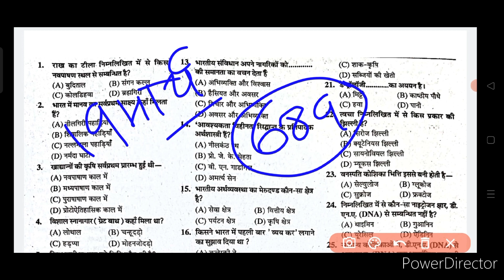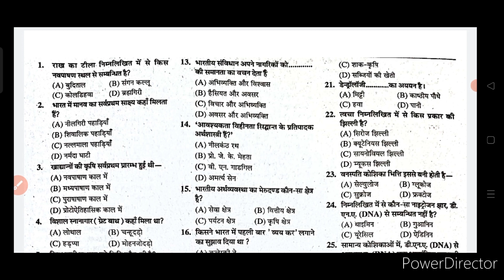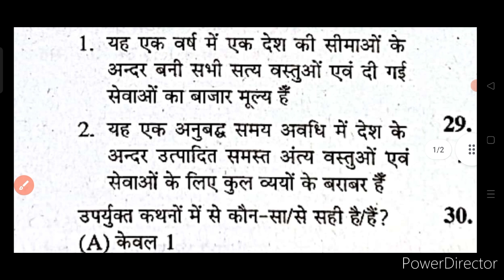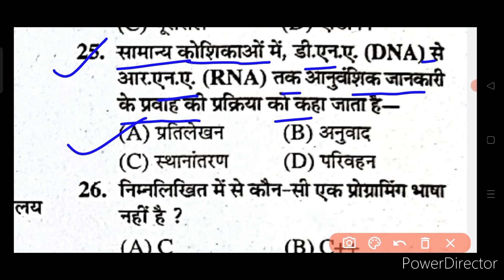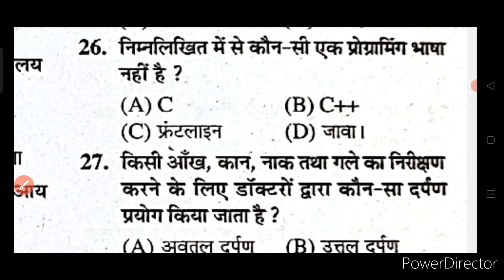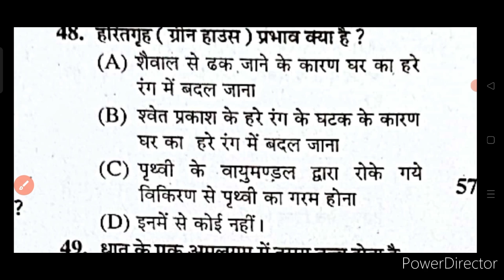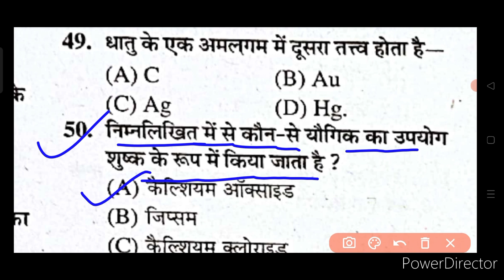🔥बिहार मध निषेध परीक्षा तिथि घोषित | Bihar Madh Nisedh Exam Date 2023 |Bihar Madh Nishedh Admit Card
नमस्कार दोस्तों.

Bihar police questions 2023
Bihar police question 2023 Bihar police gs
Bihar police class Bihar police constable previous year paper
Bihar Jila Police Vacancy 2023
Bihar Police Constable Recruitment 2023 Bihar police vacancy 2023 • Bihar Police New Vacancy 2023 • Bihar Police Nai Bharti 2023 bihar police new bharti kab aayegi
Bihar Police vacancy Date 2023 Bihar police vacancy 2023 in hindi
Bihar Police Constable New Vacancy Updat • बिहार पुलिस नई भर्ती 2023
• बिहार पुलिस नई भर्ती कब आएगा
बिहार पुलिस नई भर्ती कब तक आएगा 2023 बिहार पुलिस में नई बहाली कब तक आएगा
बिहार पुलिस नई भर्ती में आवेदन कब से होगा bihar police ka new vacancy kab aayega
bihar police ka new bharti kab aayega
bihar police ki new vacancy kab aayega bihar police constahle ka new bharti

बिहार पुलिस वैकेंसी 2023
बिहार पुलिस वैकेंसी 2023 10th पास
बिहार पुलिस न्यू वैकेंसी
बिहार पुलिस महिला
बिहार पुलिस वैकेंसी 2022 12th पास
bihar prohibition constable gk gs bihar prohibition constable classes
bihar prohibition practice set bihar madh nished questions bihar police madhya nished new vacancy madh nished class
bihar prohibition constable new vacancy 2023 madh nished important question
bihar prohibition constable live class bihar madhya nished ka class
bihar prohibition constable syllabus 2023 bihar madhya nished syllabus

About:

इस वीडियो में, बिहार मद्य निषेध सिपाही 2022 जो कि 689 पदों पे वेकैंसी आई है उसके लिए आपलोगो को प्रैक्टिस सेट दिया गया है ये सेट Lucent बुक  से मद्य निषेध सिपाही 2022 के लिए gk/gs का  प्रैक्टिस सेट  दिया गया है, और इसी तरह आगे भी एग्जाम होने तक डेली प्रैक्टिस सेट प्रोवाइड किया जाएगा। @GSMagnet